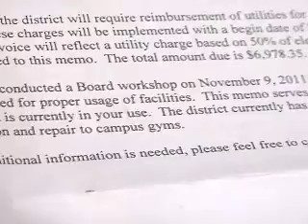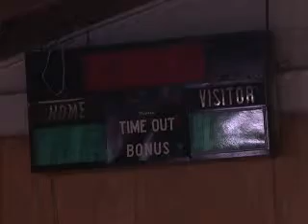Edcouch Elsa gym1